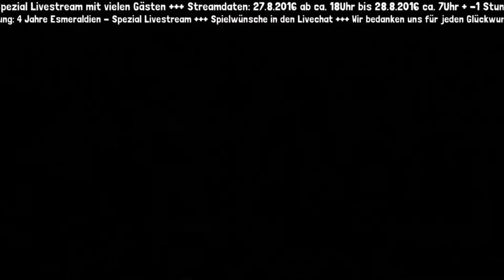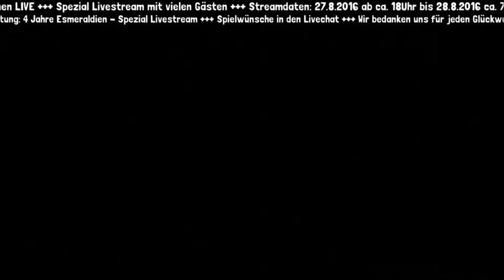Von Kettensägen & Aufzugmechanismen ➤ LIMBO №010 - [LetsPlay] [1080p FullHD]